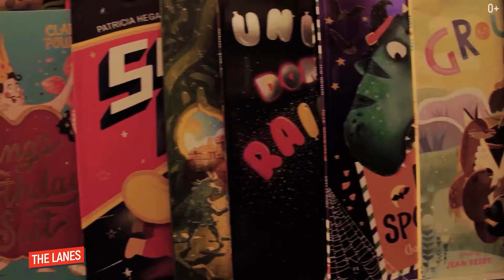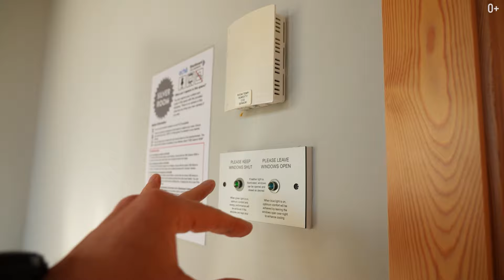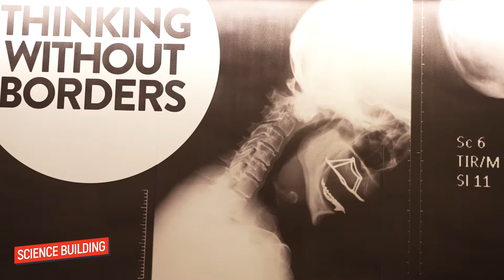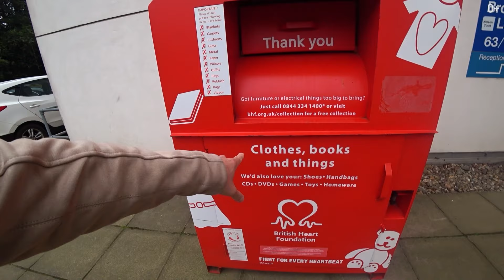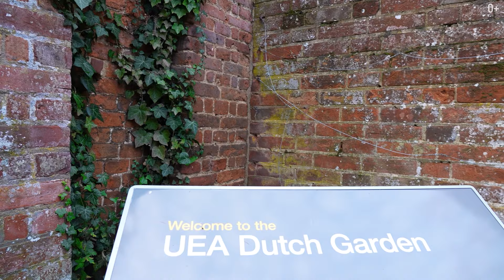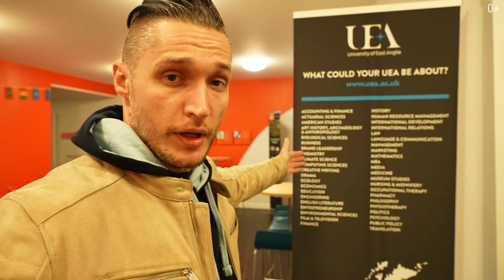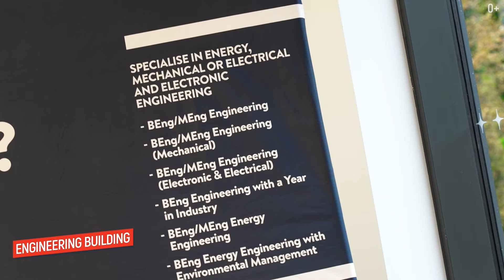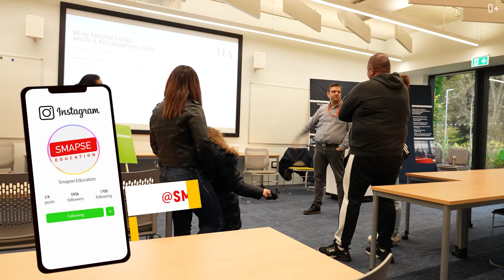INTO University of East Anglia: когда твой вуз - штаб квартира Мстителей. Обучение в Великобритании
INTO University of East Anglia: современное научное и бизнес образование. Обучение в Великобритании

Добро пожаловать на канал Smapse Education! С вами Егор Еремеев и в этом видео мы рассмотрим один из самых престижных университетов Великобритании!

INTO University of East Anglia (Университет Восточной Англии) – это про высокий академический рейтинг, безупречную репутацию и уникальную атмосферу для обучения. Здесь ставка делается на мотивацию студентов к достижению результатов. Например, крупные компании открывают офисы в специальных зданиях при университете где вместе со студентами могут создавать новые проекты. Также здесь поощряется и поддерживается финансово стартап студента. Но более подробно смотрите в этом выпуске!

В видео:

1:27 Обзор местонахождения – Norwich
3:24 Обзор гостиницы при INTO East Anglia University
4:13 Тур по территории и зданиям университета
8:10 Карьерный центр
8:55 Интервью с директором
12:15 Научный центр и обзор предметов
14:14 Территория университета
17:54 Условия поступления для студентов иностранцев
18:46 Центр Norwich
19:46 Жизнь студентов в INTO
22:50 Какие фильмы снимали на территории университета
25:27 Карта университета
26:58 Лаборатории робототехники